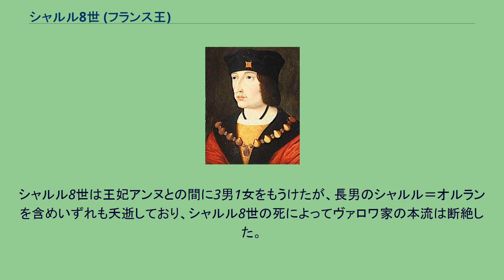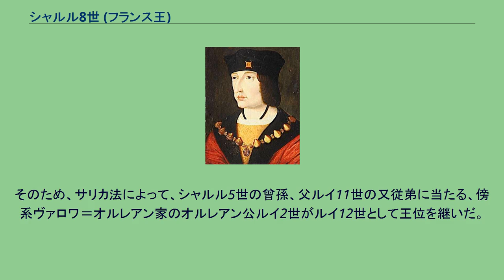シャルル8世 (フランス王)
シャルル8世（Charles VIII, 1470年6月30日 - 1498年4月7日）は、ヴァロワ朝第7代のフランス王（在位：1483年 - 1498年）。
温厚王（l'Affable）と呼ばれた。
イタリア戦争を始めたフランス王として知られる。
フランス王ルイ11世とシャルロット・ド・サヴォワの息子として1470年にアンボワーズ城で生まれた。
兄はいたがいずれも夭逝しており、1483年8月30日父王の死去により13歳で即位、姉アンヌ・ド・ボージュー、義兄ブルボン公ピエール2世夫妻の摂政下に置かれた。
シャルル8世は当初ハプスブルク家のローマ王（のちの神聖ローマ皇帝）マクシミリアンの娘マルグリットと婚約していた。
マルグリットは、誘拐同然にフランスへ送られてアンヌ・ド・ボージューの下で養育され、シャルル8世と幼くして形式的な結婚をした。
一方、マクシミリアンはマルグリットの母で最初の妃であるマリー・ド・ブルゴーニュをすでに亡くしており、ブルターニュ公国の継承権を持つアンヌ・ド・ブルターニュと婚約していた。
しかし、シャルル8世はマルグリットとの結婚を解消し、1491年12月6日にアンヌと政略結婚した。
しかも元の妃マルグリットを、マクシミリアンが武力に訴えるまで返さなかった。
アンヌ・ド・ブルターニュとの結婚以後自立するようになり、1494年、16世紀前半のヨーロッパ史上重大な影響を与えることになるイタリア戦争を開始した。
ナポリ王国の継承権を主張するシャルルは、フランス軍を率いてイタリア半島を南下した。
彼はローマを経て1495年2月22日ナポリに入城し、戴冠してナポリ王となった。
しかし、フランスのイタリア介入を嫌うヴェネツィア共和国やローマ教皇アレクサンデル6世、ミラノ公ルドヴィーコ・スフォルツァらの同盟軍に包囲され、多大の損害を出してフランスに逃げ帰った。
このイタリア遠征の失敗によってフランスは莫大な負債を抱えることになる。
1498年にうっかり鴨居に頭を打ちつける事故を起こし、間もなく死亡した。
遺体はサン＝ドニ大聖堂に、心臓はクレリ大聖堂に埋葬された。
シャルル8世は王妃アンヌとの間に3男1女をもうけたが、長男のシャルル＝オルランを含めいずれも夭逝しており、シャルル8世の死によってヴァロワ家の本流は断絶した。
そのため、サリカ法によって、シャルル5世の曾孫、父ルイ11世の又従弟に当たる、傍系ヴァロワ＝オルレアン家のオルレアン公ルイ2世がルイ12世として王位を継いだ。
アンヌ・ド・ブルターニュとの間に以下の子女をもうけたが、いずれも早世した。